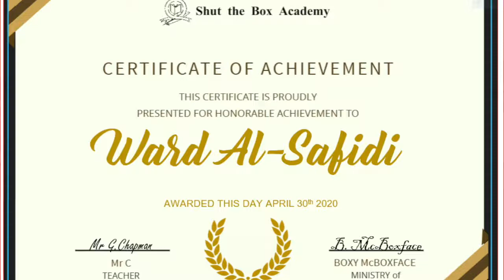Room 9 News 2020 4 30 - Thursday 30 April